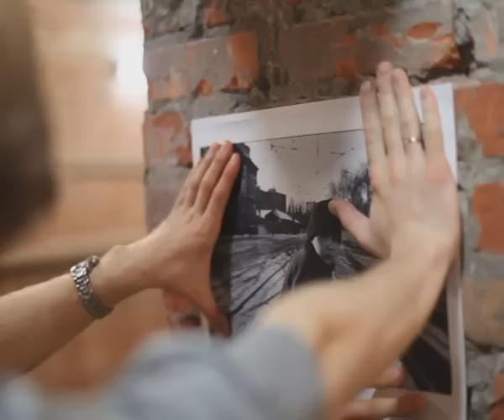ШИЛО - Консервы 2011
Открытие фотовыставки Консервы группы ШИЛО. Харьков, Муниципальная галерея, 2010